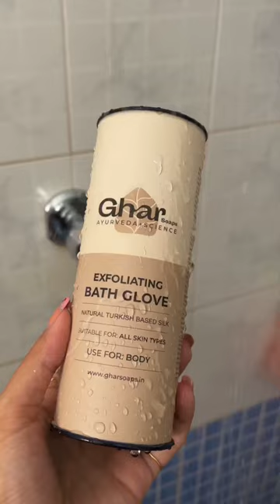Pura gote life saving product!! 🫶🏻✨